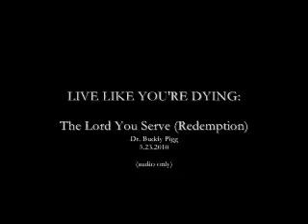Part 2- The Lord You Serve from: Live Like You're Dying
The first in Pastor Buddy's series: Live Like You're Dying